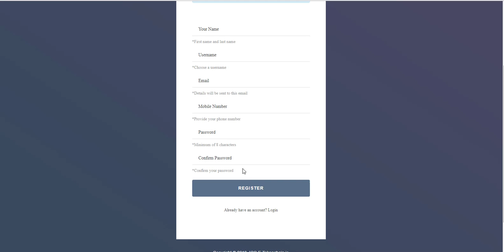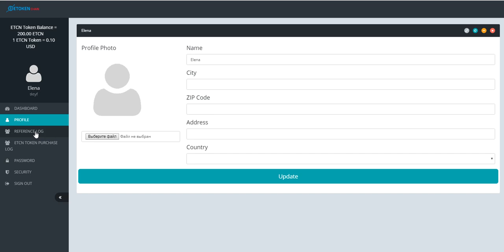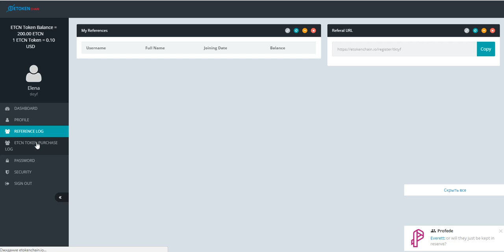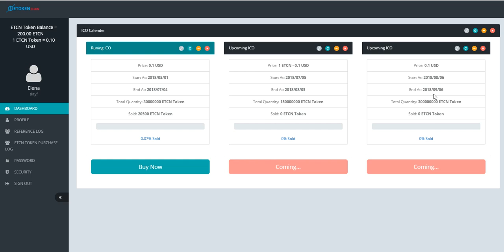Новый дроп!Получаем монеты